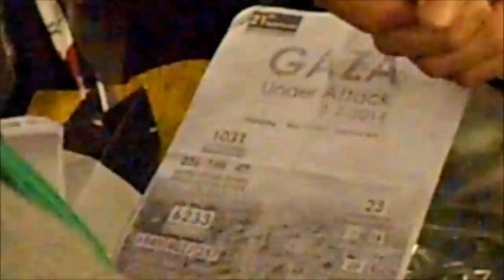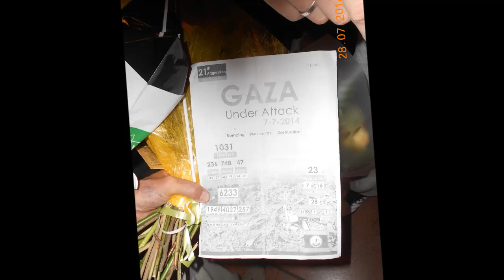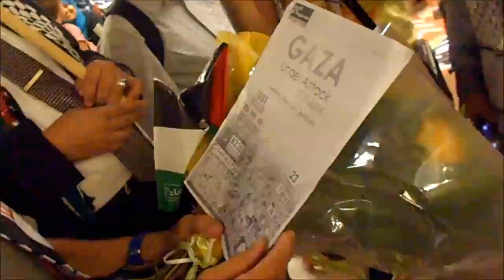Mads Frederick Gilbert MD PhD est Professeur et Chef de clinique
Bruxelles Airport, 28 Juillet 2014
Retour de Gaza de Mads Frederick Gilbert MD PhD.
Il est Professeur et Chef de clinique
Clinique de médecine d’Urgence
Hôpital Universitaire de Norvège du Nord (UNN).

Ce Docteur ne sauve pas seulement des vies, il raconte aussi l'ampleur de la tragédie de Gaza au monde.